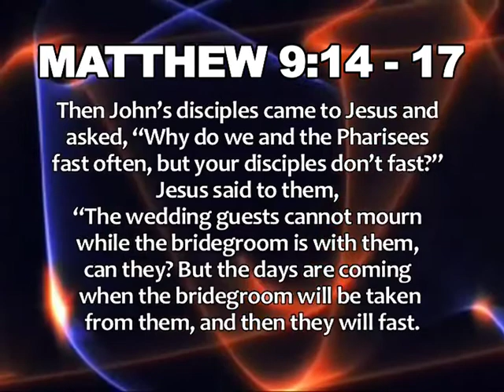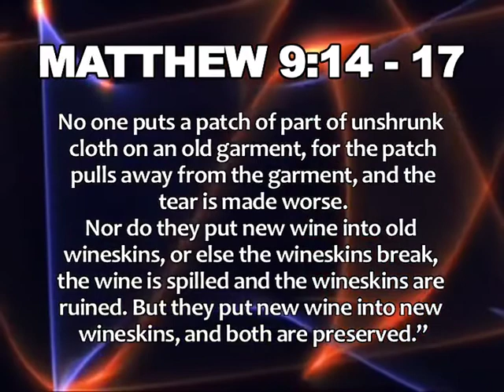NEW YEARS MESSAGE, 2014.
I believe in empowering people not only development but growth. Balance in life is key because results are expected from every dimension. Through teachings and illustrations, we make this channel a hub of empowerment.